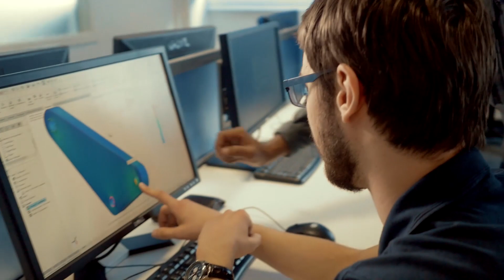Welcome to LJMU